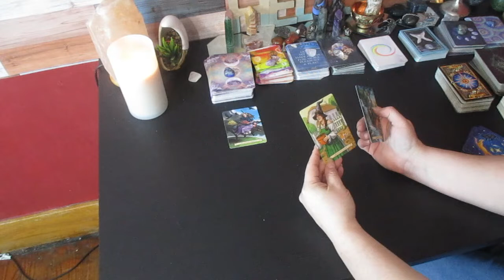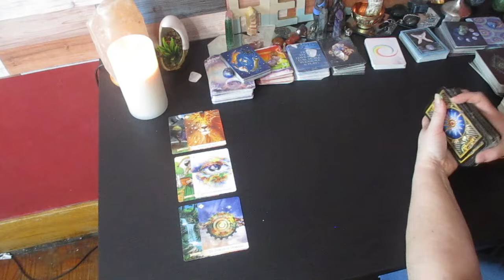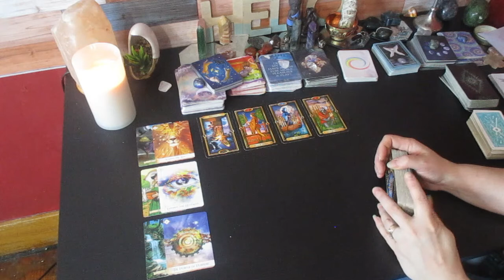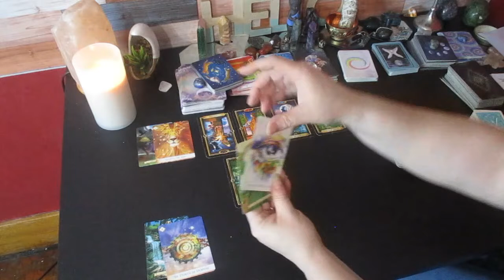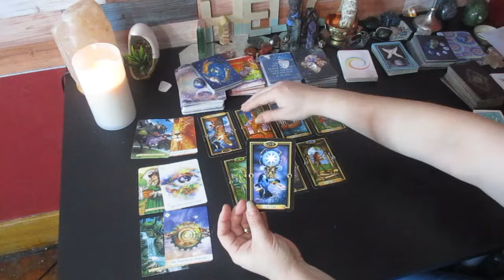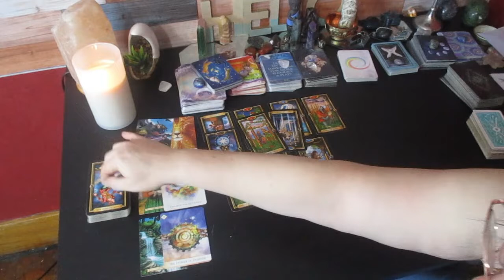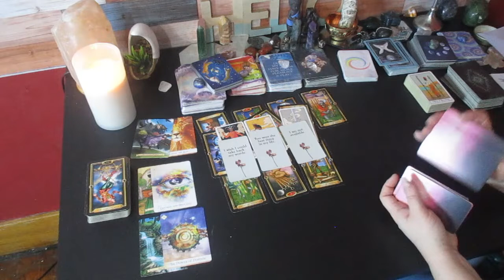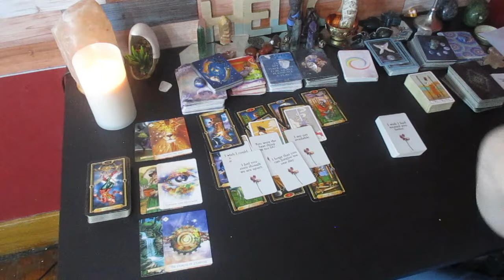Collective "This Person Is Trying to Come Back" First, Something YOU NEED to know About Them ⚔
Much love!
~Renee G